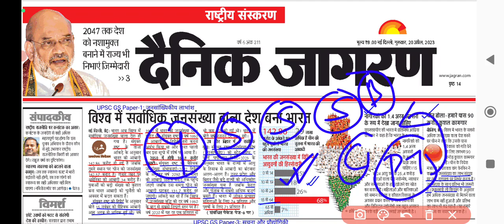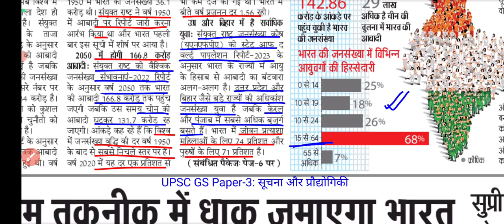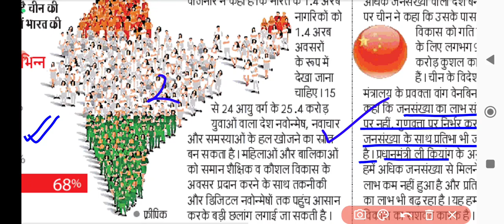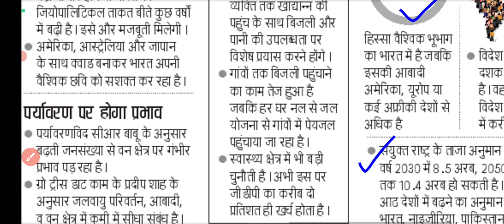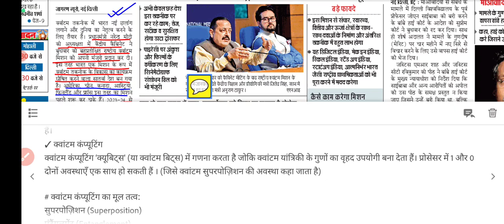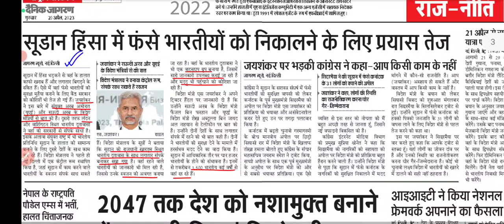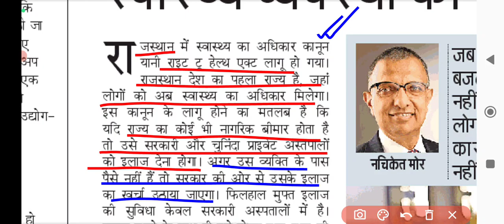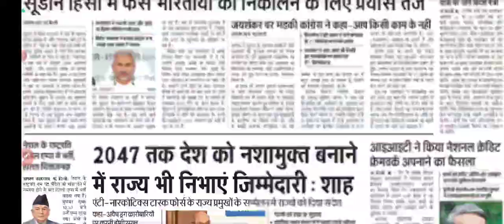20 April 2023 ।। Dainik Jagran News Analysis। दैनिक जागरण @YuktiIAS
20 April 2023

👉 क्वांटम प्रौद्योगिकी
🛑 पारंपरिक और क्वांटम कंप्यूटिंग के बीच का मूल अंतर
🛑  पारंपरिक कंप्यूटिंग
🛑 क्वांटम कंप्यूटिंग
🛑 क्वांटम कंप्यूटिंग का मूल तत्व
🛑 क्वांटम प्रौद्योगिकी का उपयोग:
👉 विश्व में सर्वाधिक जनसंख्या वाला देश बना भारत
🛑 बढ़ती जनसंख्या : चुनौतियों के बीच भारत के लिए अवसर
👉 छोटे उद्यमों को मदद से संवरेगी की देश की तस्वीर
👉 स्वास्थ्य व्यवस्थाओं को बदलने वाला कानून
👉 वर्ष 2047 तक देश को नशा मुक्त बनाने में राज्य भी निभाए जिम्मेदारी
👉 हिंडन नदी में प्रदूषण रोकने की 4 परियोजनाएं मंजूर
👉 बिहार और झारखंड में खुलेगा निर्यात का रास्ता
👉 फेक न्यूज लगेगी लगाम
👉 सार्वभौमिक सामाजिक सुरक्षा की जरूरत
👉  Case Studies
🛑 700 महिलाओं से ठगी में अंतरराष्ट्रीय गिरोह के आठ जालसाज गिरफ्तार
👉  साइबर क्राइम का बदलता स्वरूप